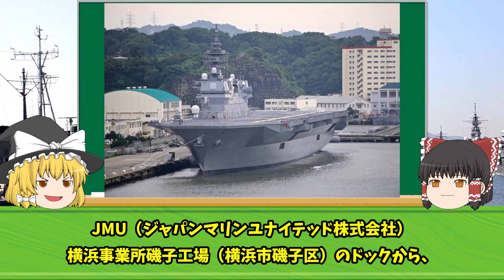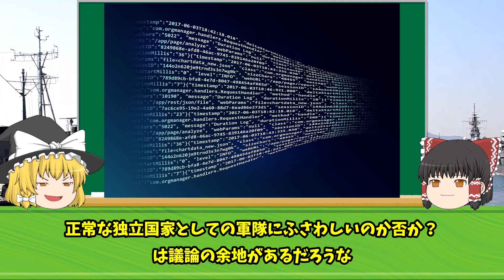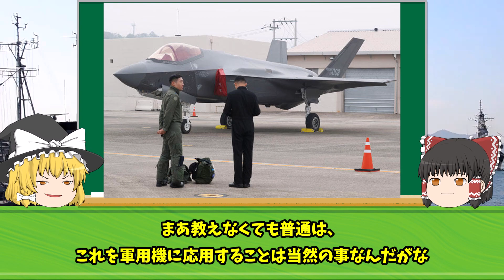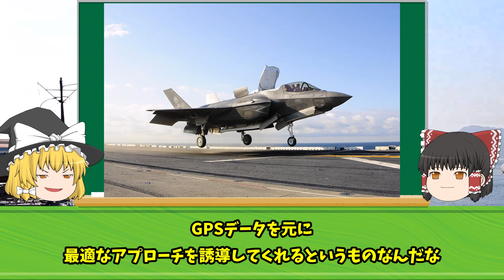韓国「我が国が今後作る予定の軽空母にF-35Bを実装する！」米国「不可能だ」日本「無理でしょうね」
iStock.com/Purplevideos,circotasu,baileystock,komisar,viafilms,3DSculptor,PlotPhoto,snksnksnksnksnk,jjneff,designprojects,AvigatorPhotographer,felixmizioznikov,vesperstock,Treedeo,mutra,Yuri_Arcurs